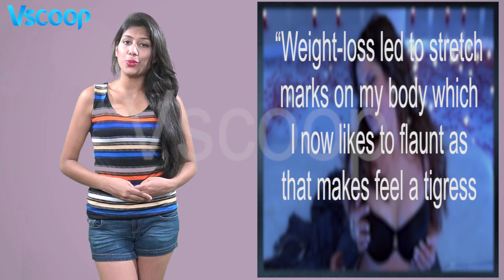Zarine khan’s blast from the past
Zarine Khan who made her bollywood debut as princess Yashodhara in the Salman Khan starrer Veer and the sexy Siya Diwan in Hate Story 3, shared her pictures from the past when she was big.